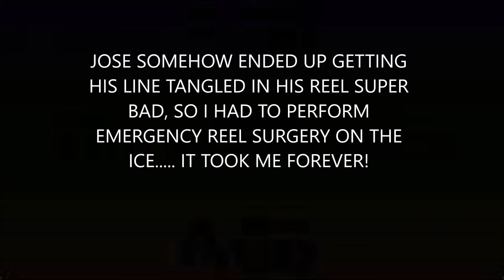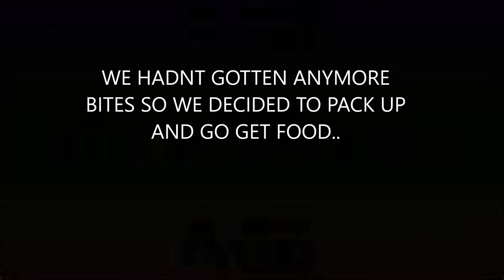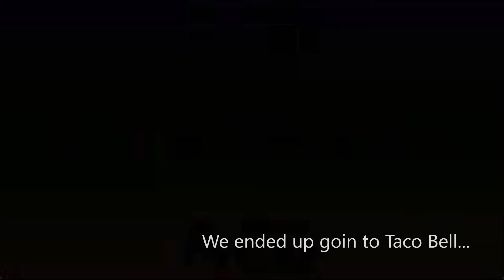PERCH FISHING a marina off of the SAGINAW BAY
We tried out linwood Beach marina again, caught a few fish. The lures I was using are the lindy perch talkers, tipped with a wax worm or a perch minnow. SPRING TIME FISHING coming soon.